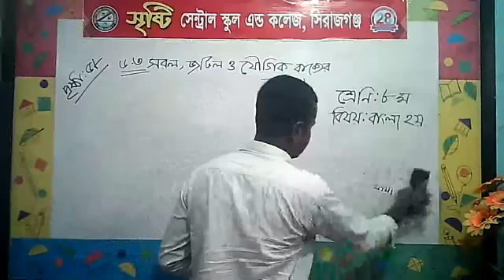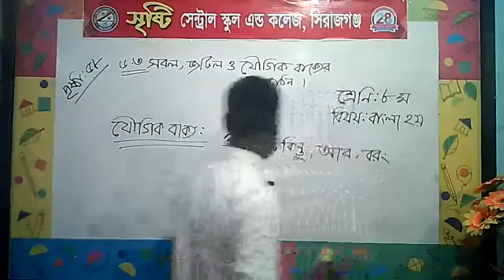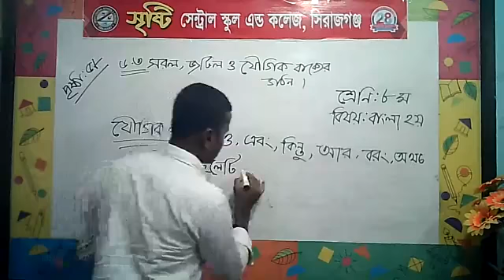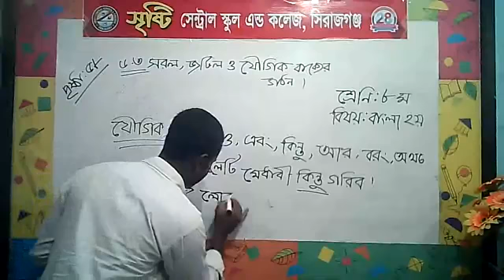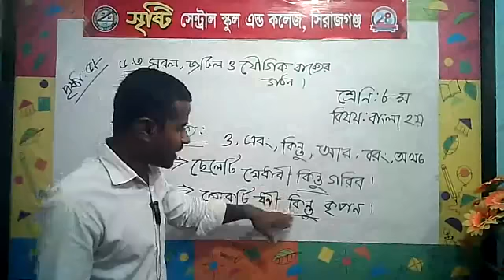শ্রেণি: ৮ম(বাংলা ২য়)-শিক্ষক-শামীম হোসেন।